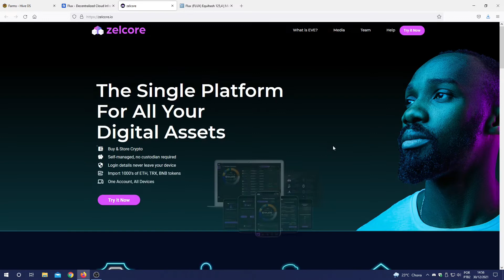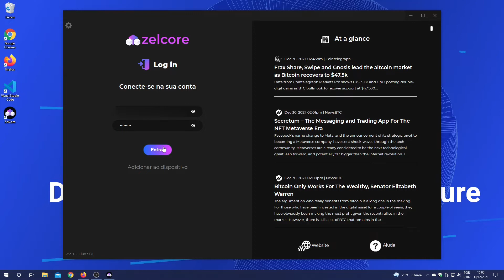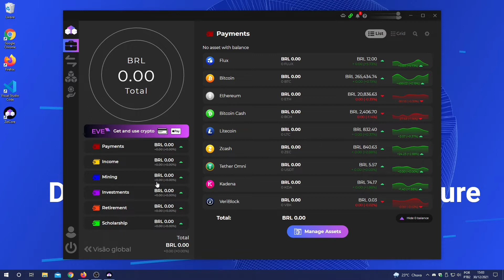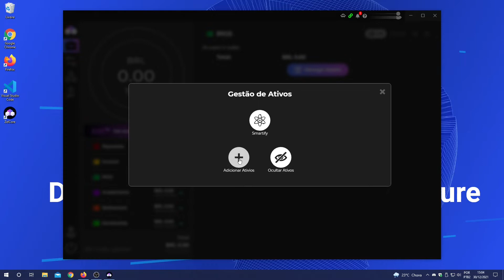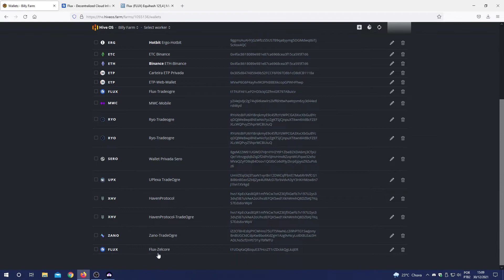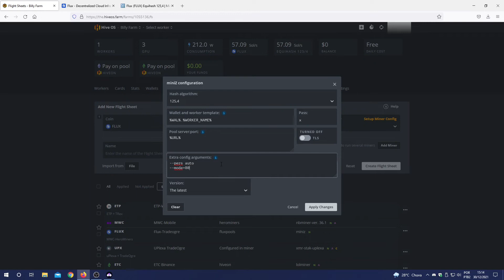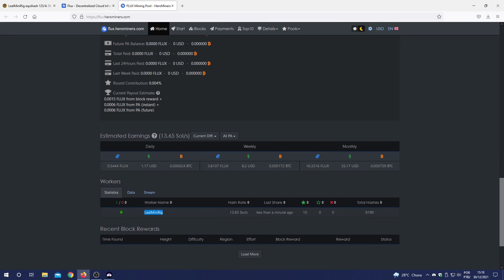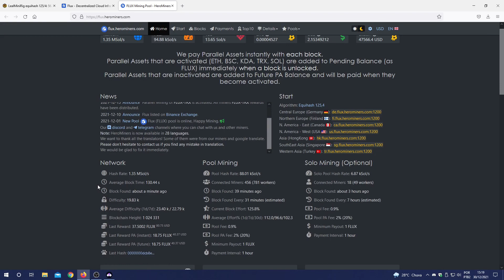MINERANDO FLUX NA HEROMINERS + ZELCORE (HIVE OS)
Placas de vídeo Amazon

Utilize o HiveOS para minerar. Crie sua conta na HiveOn

👉Siga no Instagram: @canaldobilly
👉Siga no Facebook: @canaldobilly
👉Siga no Twitter: @canaldobilly

COMO MINERAR FLUX NA HEROMINERS UTILIZANDO A CARTEIRA ZELCORE (HIVE OS)
Fala, Pessoal!
Beleza?

Neste vídeo ensino a como configurar o Hive OS e para a mineração da criptomoeda Flux utilizando a Pool da Herominers e a carteira da Zelcore para receber os Flux minerados!

Tmj!

By: Billy

⛏️FLUX: t1bXxJ32C8PvgEbCDgkVRhAq62fFGmDXCzw

Dúvidas ou sugestões?